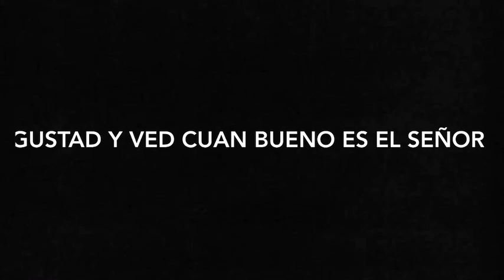GUSTAD Y VED CUAN SUAVE ES EL SEÑOR